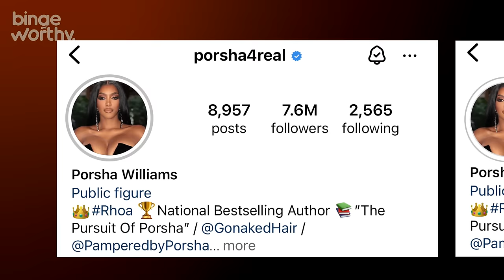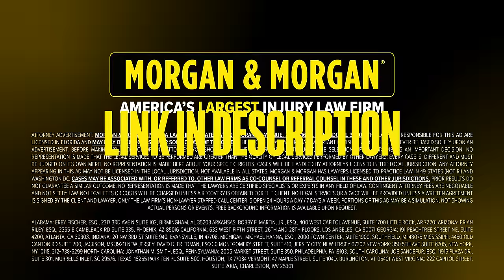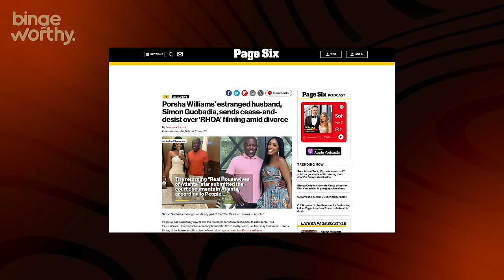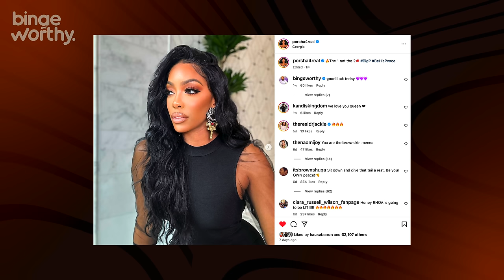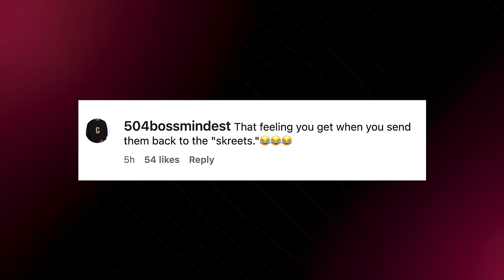Did Porsha Williams Just RUIN The Show? | RHOA Season 16 Update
If you’re ever injured in an accident, you can check out Morgan & Morgan. You can start your claim in just a click without having to leave your couch.

It’s Justin Diego back with another bingeworthy video and today we have to talk about how Porsha Williams just spilled so much tea about RHOA Season 16 and how it’s so obvious that Production is still scrambling.

Porsha’s Divorce Brings RHOA Production to a Halt
I honestly can’t believe that Porsha was keeping it so real the other day when she was racking up them coins while spilling all the RHOA tea on her Amazon Live answering Questions that fans had submitted ahead of time on Instagram.

Porsha Williams Files for Divorce from Simon Guobadia
By now I’m sure you’ve all heard that People Magazine broke the news this morning claiming to have obtained court documents that revealed that Porsha Williams filed for divorce from Simon Guobadia on Thursday in Atlanta. And after the news made headlines Porsha and Simon decided not to issue any public statement.